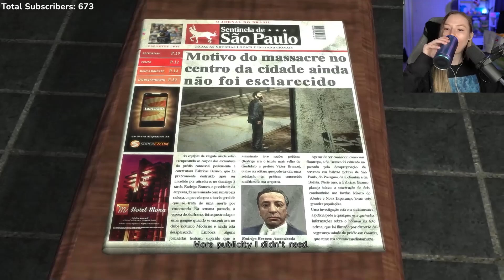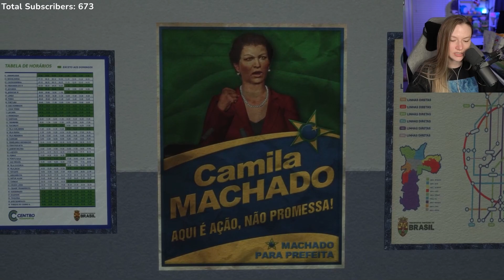Jocelyn Plays Max Payne 3 | Part 9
At least we are saving someones life right? That makes it all worth it, right?